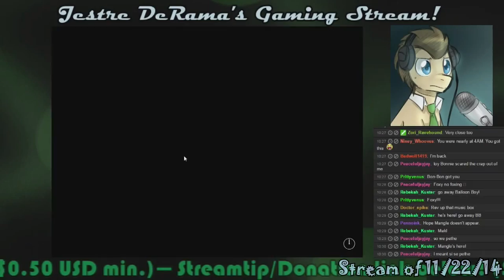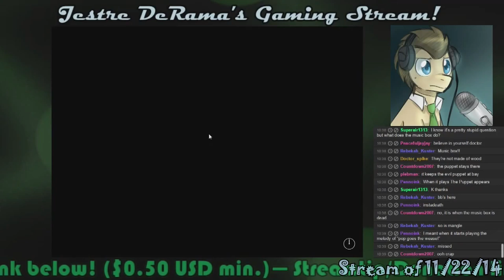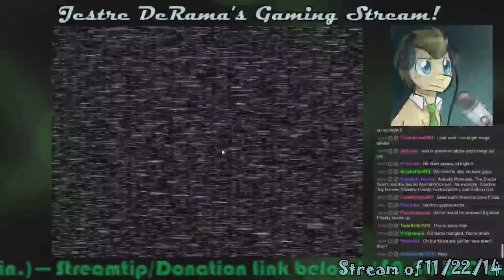Dr. Whooves SPs FNAF 2! 15: FIVE NIGHTS THEY SAID...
Doc still seems to be having trouble... again. Gettin real tired of your shiznit, animatronics.